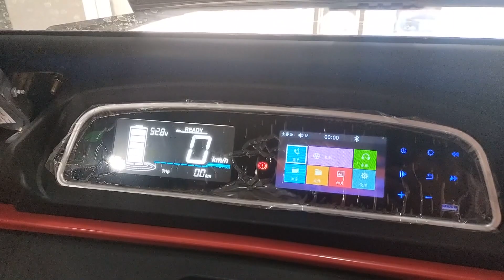Jan Jagrukta Manch protested against the installation of smart meters in Kathua